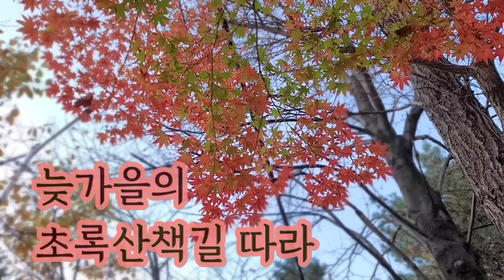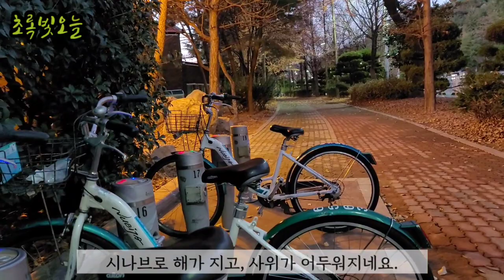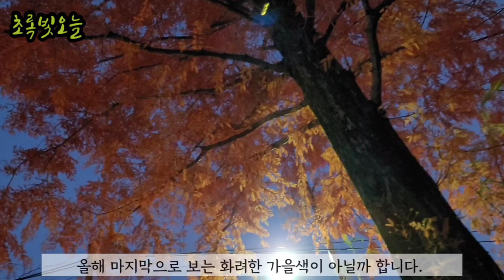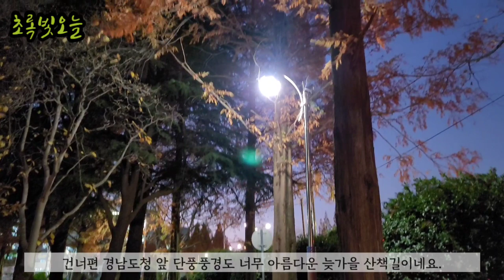늦가을 초록산책길 따라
가을의 흔적이 남아 있는
산책길을 따라 걸으며
늦가을의 정취와
간직하고 싶은 풍경들을
영상으로 그려봅니다.